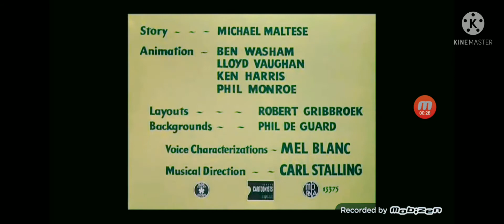THE HYPO CHONDRI CAT 1950 INTRO AND ENDING MOBIZEN VERSION